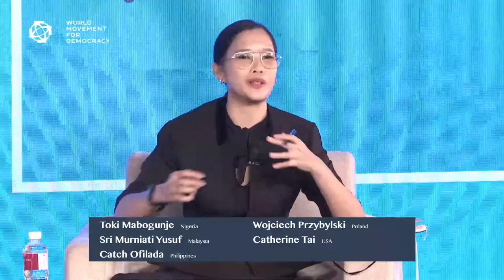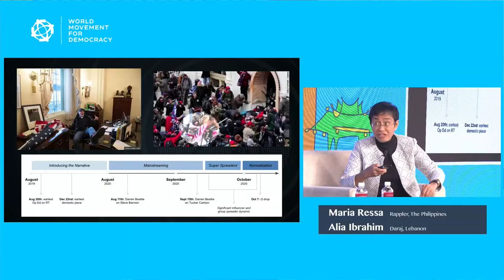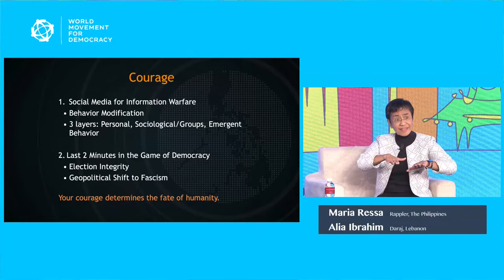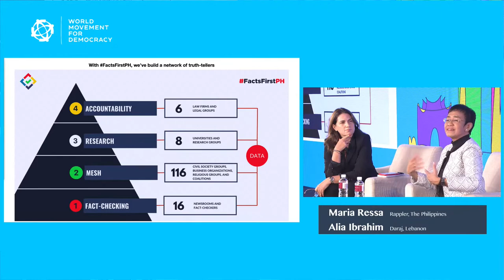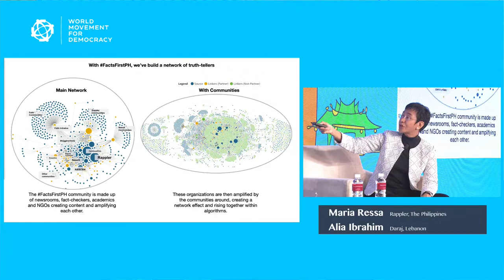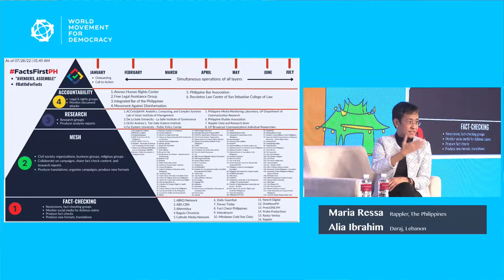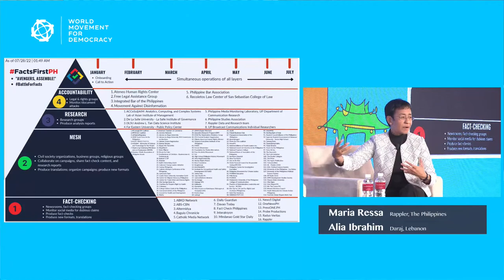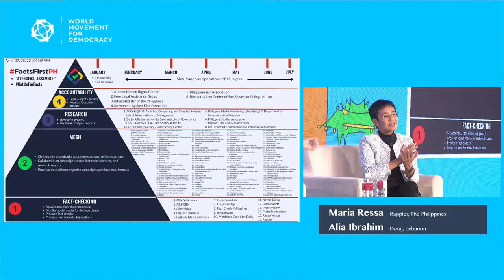Day 2 | The 11th Global Assembly of The World Movement for Democracy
The World Movement for Democracy holds its 11th Global Assembly in Taipei, Taiwan, to strengthen solidarity among democracy advocates around the world in their efforts to build a free world. Some 300 democracy activists, experts, policymakers, and donors from 70 countries will discuss how to counter today’s authoritarian challenges and help foster democratic momentum.